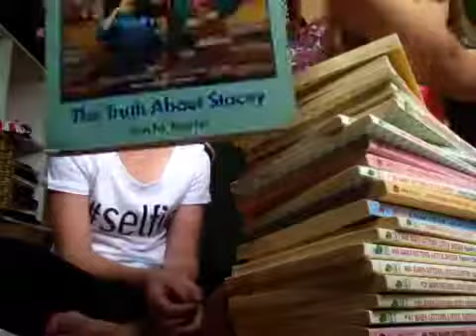12 things to do when your bored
Just some ideas!